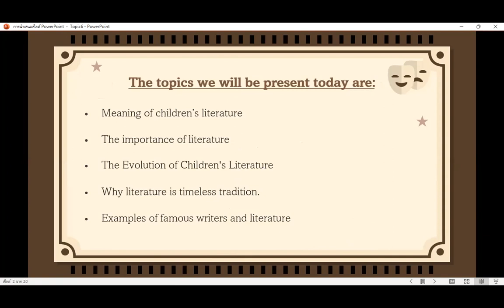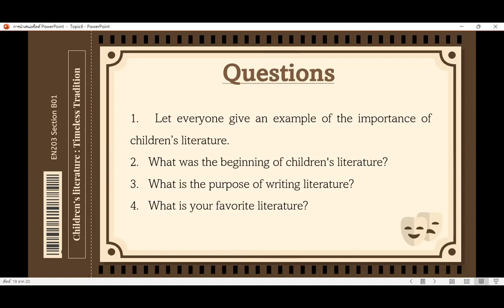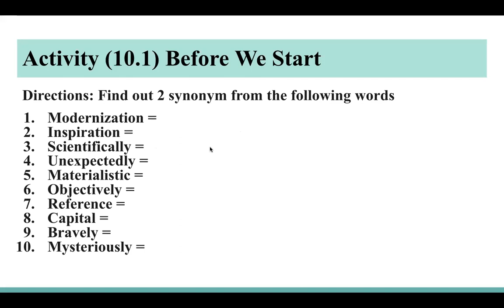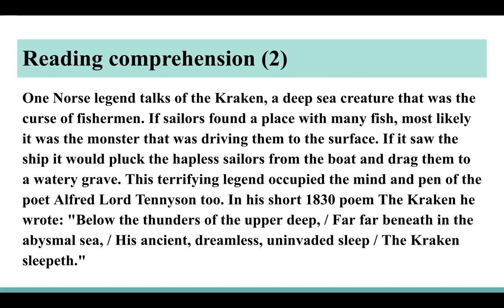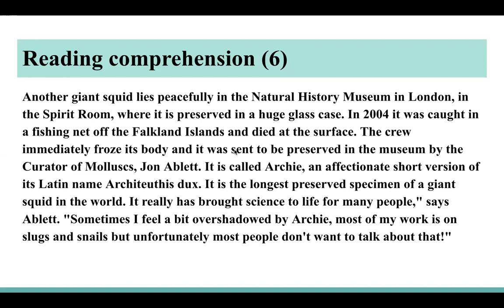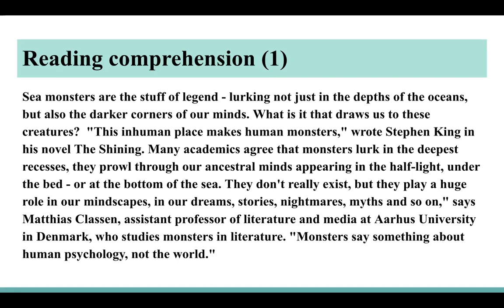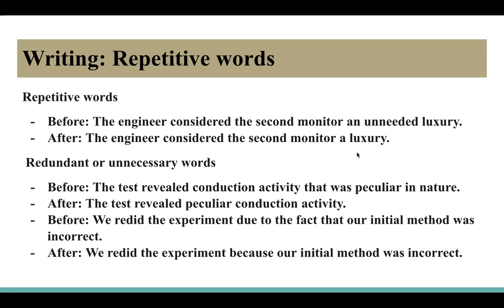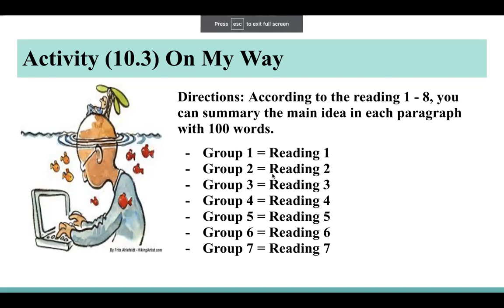EN 203 B01 Class 10 | 23032022